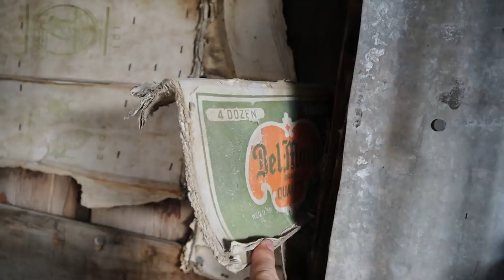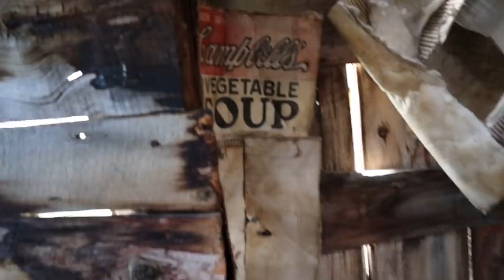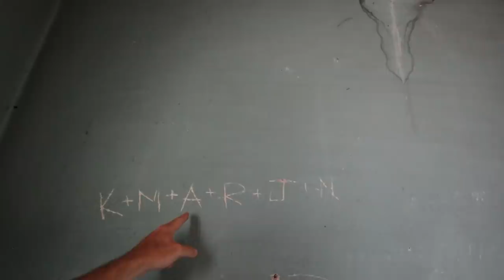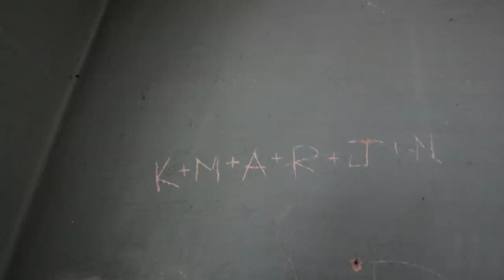Wait For Instructions Bandits Treasure S3 E17